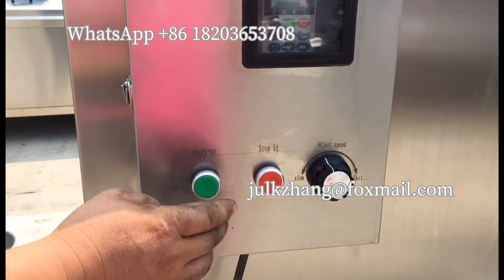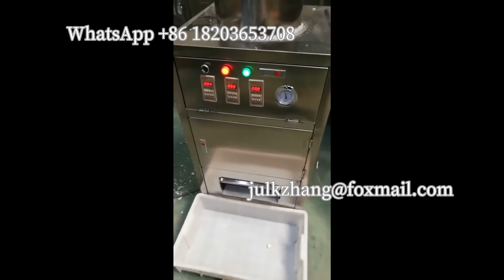Garlic process machine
This unit including garlic separate machine, garlic cloves peeling machine and garlic cloves sorting machine.
We still have more and receive customized .
Please WhatsApp or WeChat to Julk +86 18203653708